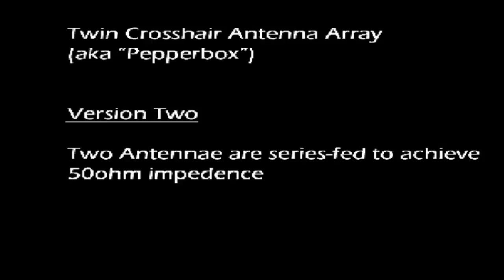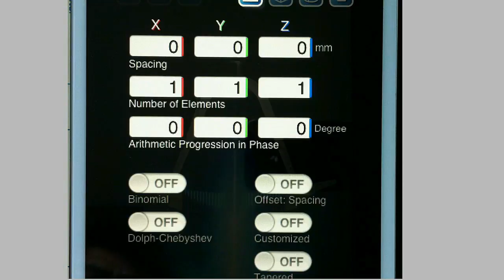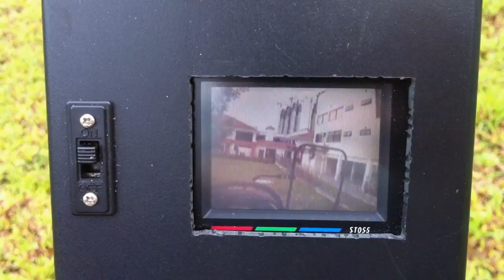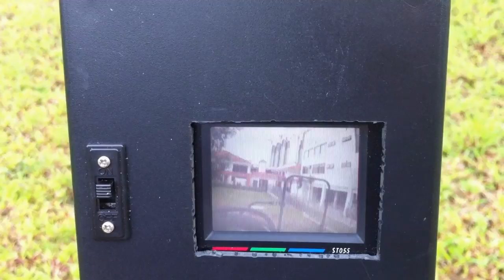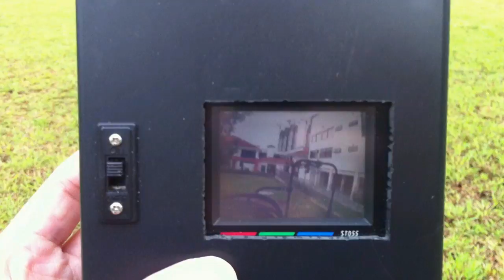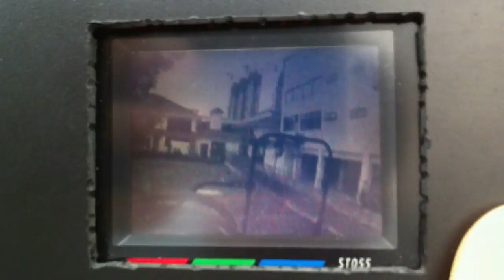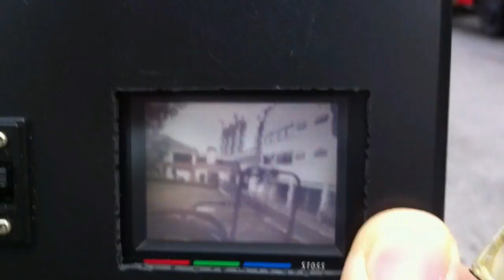DIY Pepperbox Antenna for 5.8g 14db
Hello folks, my latest home brew antenna! 14db beast for FPV (First Person View) Flying!